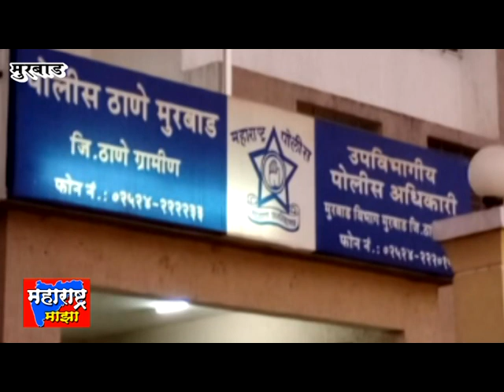पोलिसांच्या आरोग्याची काळजी म्हणून वाटले पोलीस स्टेशन मध्ये सॅनिटाजर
आज जगावर आलेल्या कोरोनाच्या संकटात आपण घरात निर्धास्त आहोत. कारण जसे देशाच्या सीमेवर सैनिक आपले रक्षण करतात तसे आज रोडवर, गल्ली ते दिल्ली पर्यंत आपले पोलीस दल आपल्या रक्षणासाठी कोरोना समोर तटस्थ उभं आहे, जसे ते आपल्या निरोगी स्वास्थ्यासाठी स्वतःचे स्वास्थ्य, कुटुंबाचाही विचार करत नाही तस आपणही आपल्या घरात बसून कोरोनाला हरवायच आहे आणि देशाला विजयी करायचं आहे, पोलिसांच्या स्वास्थ्याच्या रक्षणासाठी समाजसेविका सौ, नंदिनी गोडांबे मॅडम यांनी सॅनिटाइझरचे वाटप करून पोलिसांच्या कामाबद्दल आभार व्यक्त केले आहेत.